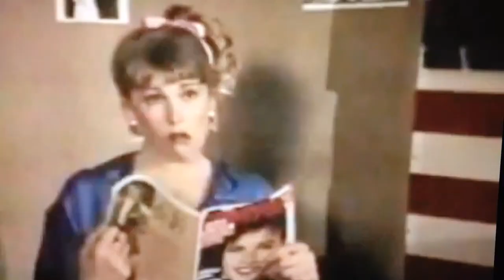Josiane Balasko dans la Smala "Couverture de Vogue" (1984)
Une des meilleures scènes du film "La Smala" avec Josiane Balasko, Cerise Leclerc et Nathalie Guérin.